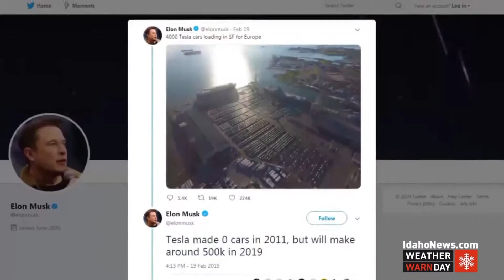Another Troublesome Tweet from Elon Musk